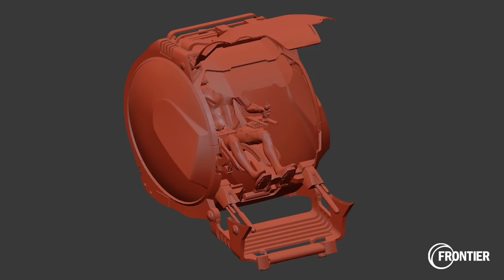Elite Dangerous | SRV Animations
This looks promising, I wonder if they are actively working on this behind the scenes.